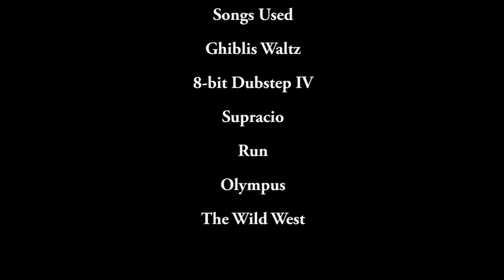Babbling Brook Episode 1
Ross Bugdens YouTube Link
Appropriate links to licenses can be found at the link above

Had a lot of fun making this for you guys.